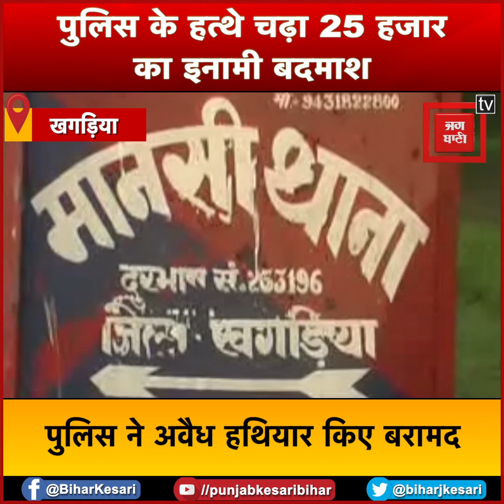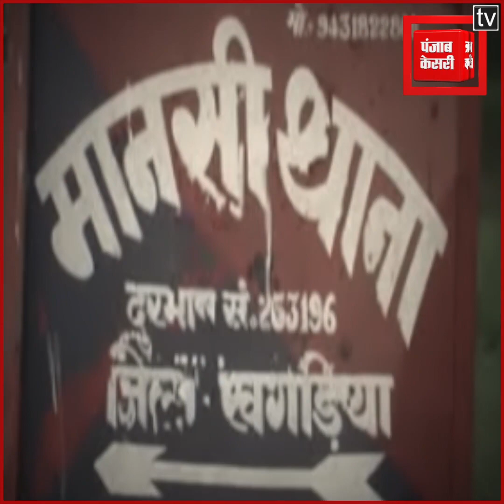khagaria Police को मिली बड़ी कामयाबी,25 हजार का इनामी Sumit Yadav पकड़ा गया